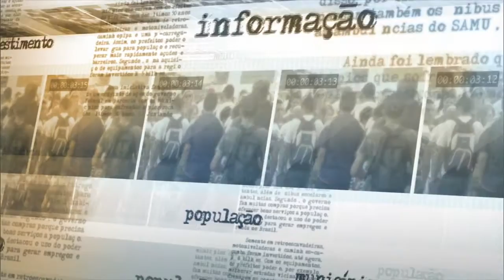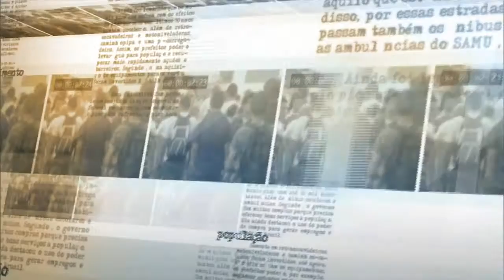Relatório apresenta conquistas e desafios da reforma agrária e da produção sustentável no Brasil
NOTÍCIAS DA FONTE - 15.07.15: As Nações Unidas para a Alimentação e a Agricultura (FAO) apresentou, nesta quarta-feira (15), o relatório “OECD-FAO Perspectivas Agrícolas 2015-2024”. O documento traz um capítulo especial sobre a agricultura brasileira. Em entrevista, o ministro do Desenvolvimento Agrário, Patrus Ananias, falou sobre as conquistas e os desafios apresentados pelo relatório na agricultura brasileira. Segundo o ministro, o governo brasileiro enfrenta junto com produtores rurais os desafios da reforma agrária e da produção sustentável. Patrus destacou a agroecologia,  o cooperativismo como os principais pontos em que o Brasil busca melhorias.